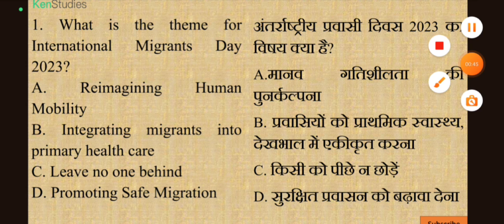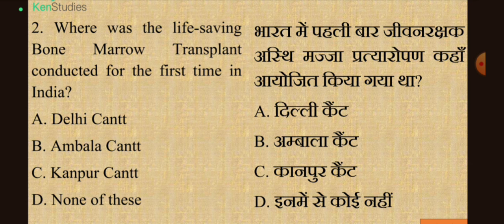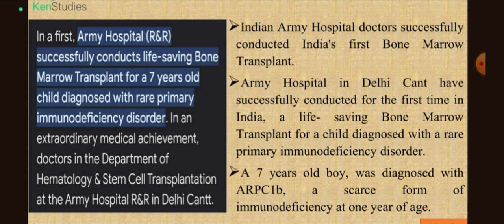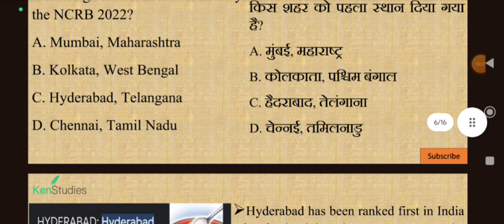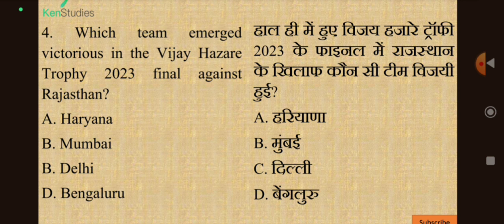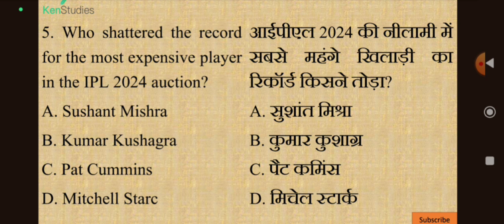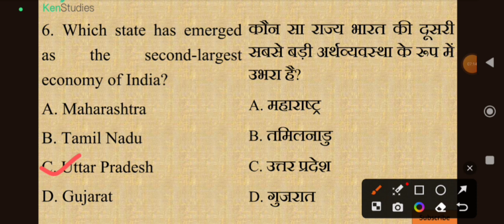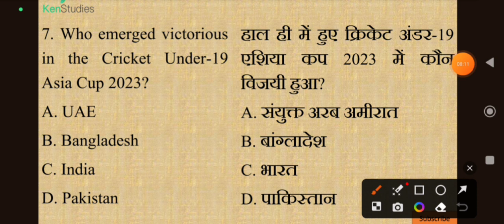MCQ Current Affairs for 2024 Exams...Day 377....Current Affairs MCQ for 20th December 2023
MCQ Current Affairs for 2024 Exams...Day 377. Current Affairs MCQ for 20th December 2023. Useful for exams of 2024.